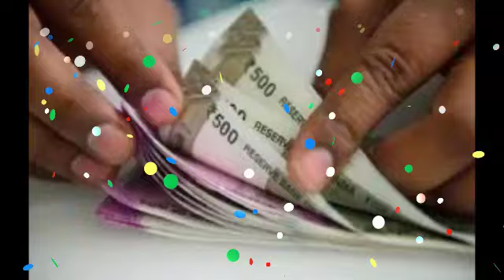Mithun Rashi 19 sep 2020 Aaj Ka Mithun Rashifal Mithun Rashifal 19 sep 2020 Gemini Horoscope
Mithun Rashifal 19 September 2020
दिन शुक्रवार / Sukrawar
Mithun Rashi 19 September 2020
19 September Mithun Rashi
Mithun Rashi August 2020
Dainik Rashifal Horoscope Astrology Panchang 19 September 2020
आज का मिथुन राशि
19 दिन शुक्रवार मिथुन राशि
आज का राशिफल मिथुन राशि
मिथुन राशिफल